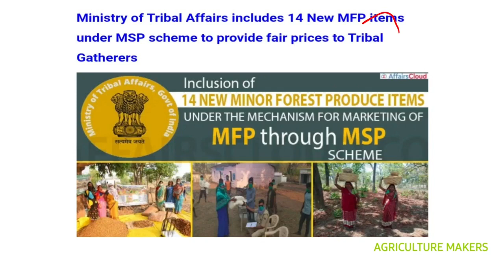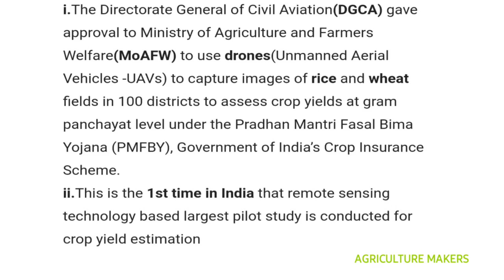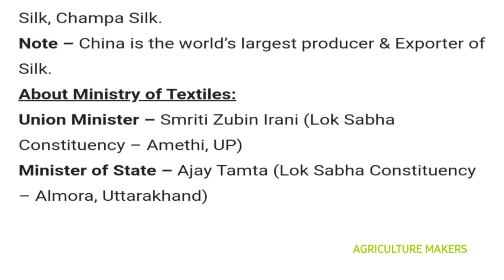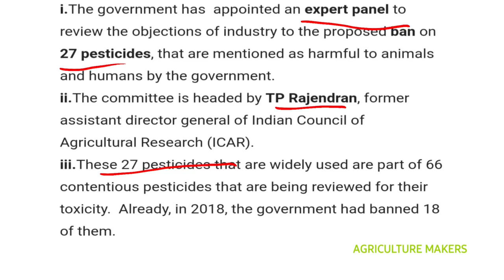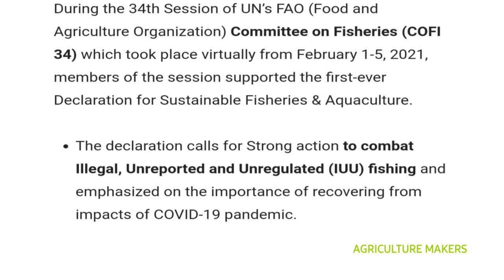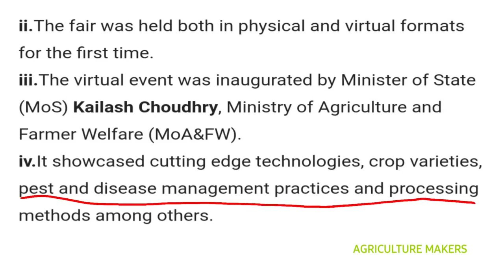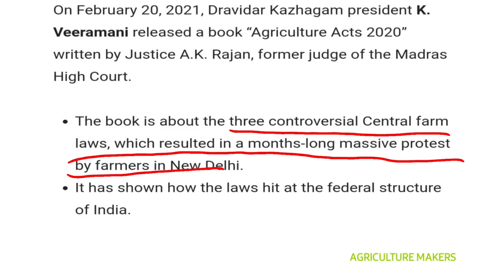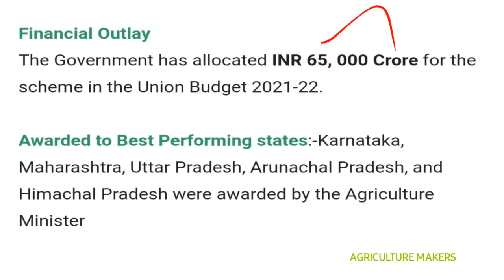Agriculture Current affairs of FEBRUARY 2021 for Agriculture competitive Exams| Agriculture Makers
This video provides you the current affair for the month of February 2021 which are useful for IBPS AFO and other Agricultural Competitive examinations. The current affair for the March month will be uploaded at the earliest.